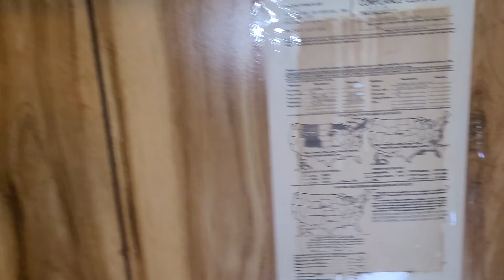5660 Aenon Lane Tallahassee, Florida 32304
3 bedroom 2 bathroom. $1200 per month. $600 security deposit.

To be approved:

You must have the money now (we do not hold units)
You must be ready to move in now (units are normally rented within a week)
You must fully complete the application (all adults living in the unit)
You must prove income for 2.5 times rent (last 6 months)
You must have no evictions
You must have no crimes of a sexual nature (we have children in the park)

*Note* If you have problems paying for the application background check try using a different browser, credit card, or debit card. Rentec manages that system so we can't provide technical support.

We only show units to approved applicants. We will not contact you when we have units available you'll need to check the link above for listings.

Additional things to note about the park.

All units are located in Aenon Mobilehome Park (AMP) on Aenon Lane in Tallahassee. The park is on well water and septic tanks. We also cover garbage and lawn cutting costs. In general, your utility bill will be around $140 a month (rather than the $400 you would pay inside the city) The park is located next to woods which means you will be near nature that will get in your garbage cans if you don't use the tie-down pins. We allow pets without limits, but there will be additional pet fees and a security deposit.

We have full-time jobs and manage AMP via emails and Rentec. We do not give out our phone numbers. We are also aware that scammers are using pictures of our units and have taken what measures we can to prevent this. You will not be asked to provide initial rent or a security deposit without being allowed inside the property. If they won't let you in, then it's a scam.

Nifto Properties LLC